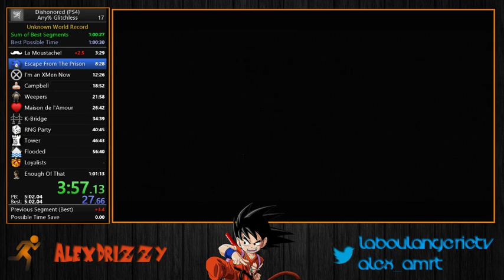New PB Dishonored Glitchless any%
RTA run, if you got time in your hands I'll be please to know my IGT :D.
Nice run anyway.